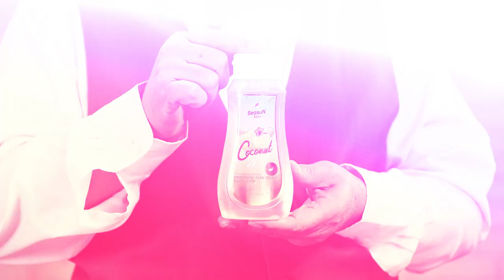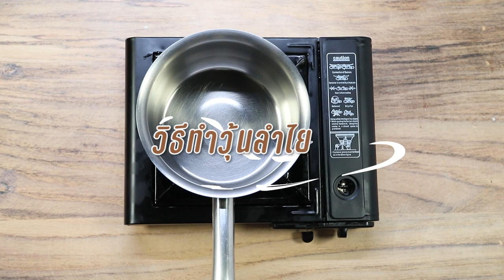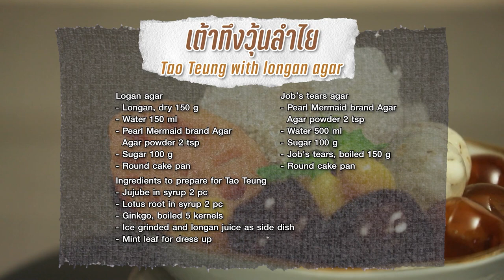รายการ "อดเปรี้ยวกินหวาน" ตะโก้ข้าวโพดสาคู EP.226 [2/3]